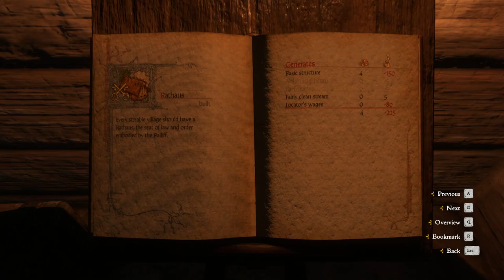Building A Trader + Resources - Kingdom Come: Deliverance From the Ashes Gameplay #4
The first DLC for Kingdom Come: Deliverance introduces an entirely new type of adventure! You have an opportunity to participate in building a new village from the ground up and experience first-hand what it was like to create a new settlement.

As a newly appointed bailiff, you must decide what buildings to erect and what people to bring in, and you must also settle disputes between the villagers. Each building is unique and comes with its own upgrades, material and labour requirements, so you will face some difficult decisions.

A bailiff's lot is not an easy one, but he can still enjoy some fun after a hard day's work. Get yourself one of the new horses available and take it for a ride, throw a few dice against seasoned players in your new local tavern, match your skills against variously skilled opponents in your combat arena or just rest at home in your own comfortably furnished house.

GPU - GEFORCE GTX 1070TI STRIX 8192MB GDDR5 -
CPU - Intel Core i7-8700k 3.7Ghz
Ram - Vulcan T-Force 16gb DDR4
Motherboard - Gigabyte Ultra Gaming Z370